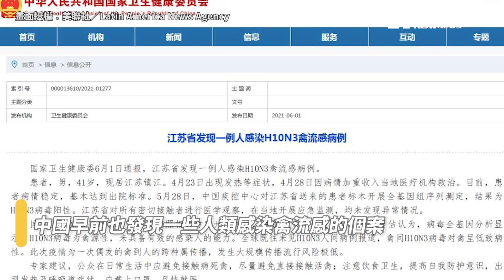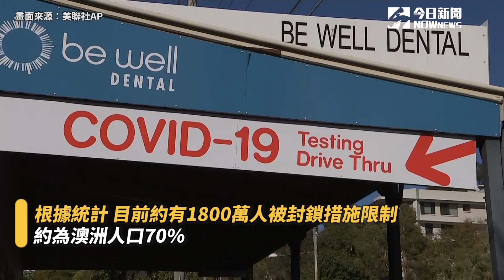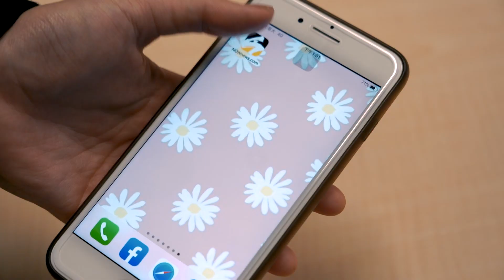俄國養雞工人感染H5N8 中國專家：恐成為下一場大流行